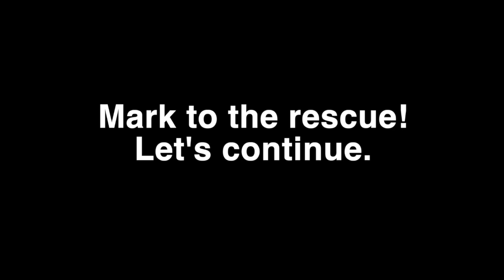Covered Wooden Wagon Planter DIY | Scroll Saw Project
This covered wooden wagon came out super cute. I can't believe it! I winged it the whole time. What I love most is the cover is removable. The wagon is made from treated wood, but I wouldn't want to put the two plywood pieces on the cover out in the rain. An uninvited guest almost ruined the project, but I made it through.

Would You Like to Contribute to My Channel?